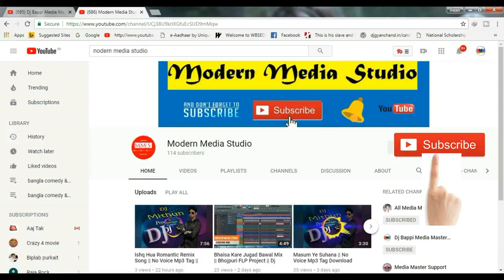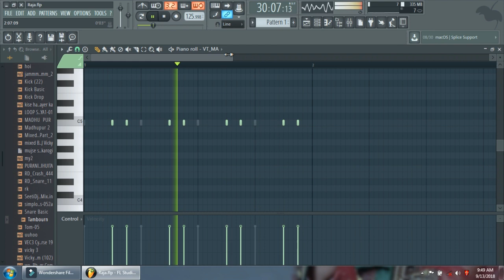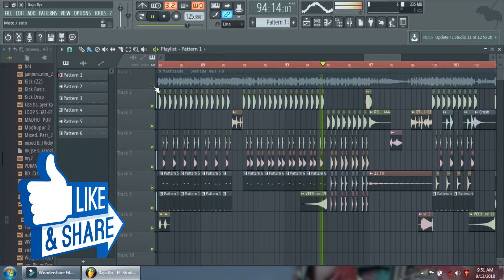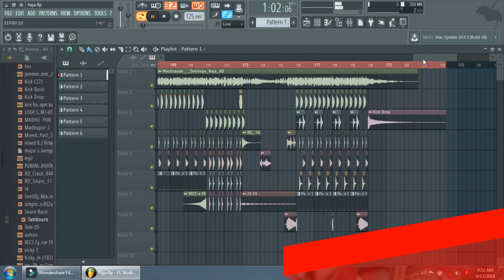Dekhe Ga Raja Trailer Sunny Leone Jabardast Dance Mix | FREE FLP By Dj Mithun Power Of Bardhaman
upload in the future so that you can see them first.

                     ***Modern Media Studio***